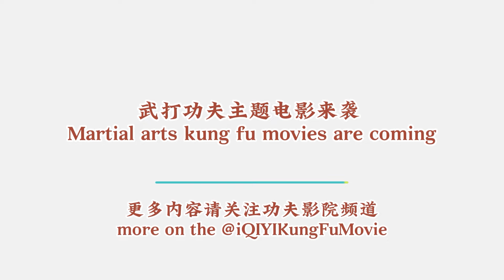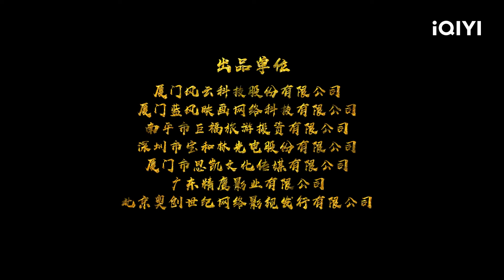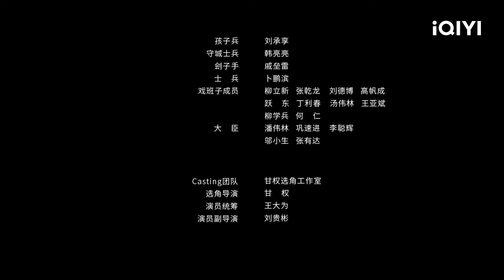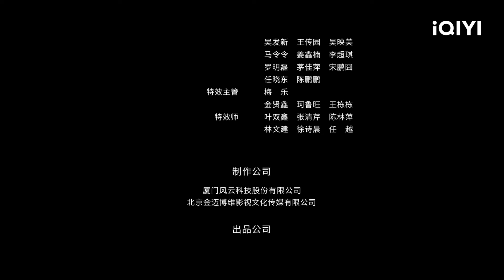【Multi Sub】《延平王郑成功传奇》/ The Hero Named Koxinga 一代名将郑成功众叛亲离 守家为国决不后退【古装 动作 | 樊少皇 | iQIYI 功夫影院-欢迎订阅】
【内容简介】
南明隆武二年，清军南下攻城夺地，所到之处硝烟弥漫炮火轰鸣，延平王郑成功率部众血战沙场抵守疆土，尽管遭遇父亲投清、母亲被杀、叔父叛变一系列变故，一代名将郑成功依旧坚守着护我家国的誓言绝不后退！